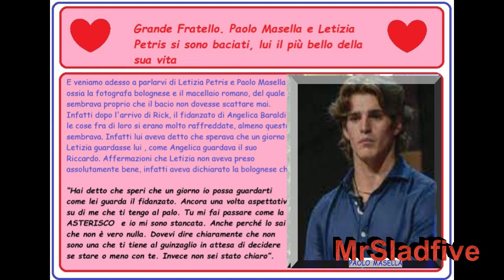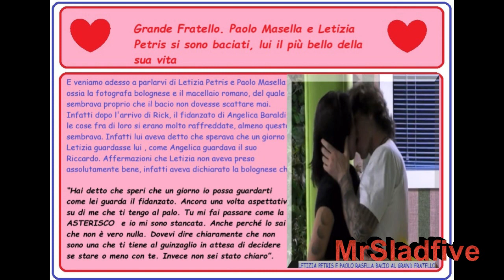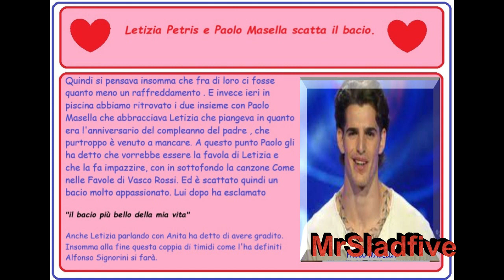Grande Fratello Paolo Masella e Letizia Petris si sono baciati, lui il più bello della sua vita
grandefratello E alla fine bacio c'è stato al Grande Fratello fra Letizia Petris e Paolo Masella e finalmente sono i nati i paoleti nati dalla crasi dei loro due nomi. Il tutto si è svolto in piscina e prima ancora in giardino, dove Letizia era molto triste perchè era il compleanno della padre che ha perso. Paolo Masella si è avvicinato e le ha detto quanto fosse importante per lui, e sono scattati quindi una serie di baci molto appasionati. I due poi hanno confessato agli altri inquilini della casa che è stato tutto bellissimo.